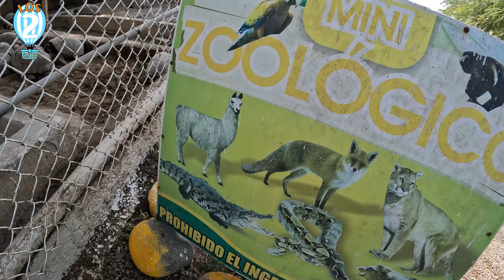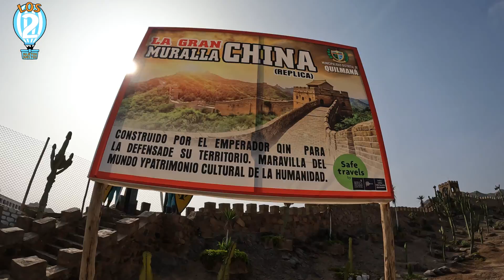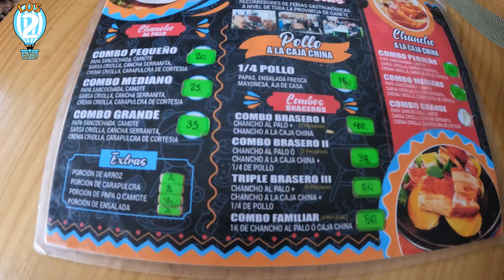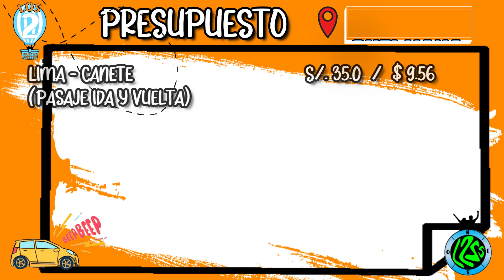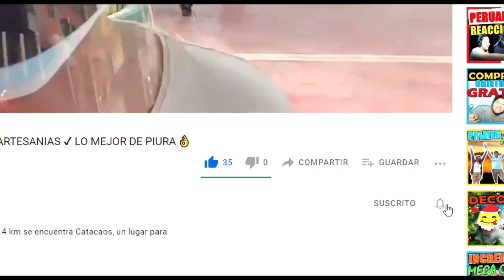QUILMANA Y LAS MARAVILLAS DEL MUNDO - CÓMO LLEGAR FÁCIL Y SIN GUÍA ★ FULL DAY 👌 CHAVÍN DE HUÁNTAR 😎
Sujetos!!! Para esta oportunidad los llevaremos a conocer algunas de las maravillas del mundo y aunque solo son replicas están muy geniales, este centro recreativo se encuentra a tan solo unas horas de Lima en el distrito de Quilmana. El Parque Zonal "Chavín de Huántar". 😄

- CÓMO LLEGAR?
Hay muchas maneras de llegar a Cañete pero te contamos como lo hacemos nosotros.
En la av. 28 de Julio se encuentra la agencia "Flores" donde salen buses hace cañete cada 20 min por un precio de S/.15.00 pero si no quieres ir hasta la agencia puedes tomar este bus en la carretera frente al mall del sur por el mismo precio (en ninguna de las opciones nos pidieron el carnet de vacunación).
Una vez lleguemos solo debemos caminar una cuadra a la derecha hasta los colectivos que van hacia Imperial (avisar al chofer que iras a Quilmana para que te deje en la misma plaza) este colectivo te cobrara S/ 1.50.
Una vez llegas a la plaza solo caminas hasta el otro extremo , tomas de referencia la iglesia que esta al frente, al llegar a la esquina verás jaladores y escucharas a alguien decir "Quilmana - Quilmana" (Recuerda que si no escuchas o ves a un jalador también tienes la opción de preguntar) estos colectivos salen una vez se llenan hasta Quilmana pero recuerda decir que bajas en el parque zonal "Chavin de Huantar" para que asi te deje al frente del lugar, este colectivo te cobra S/. 3.00.
- Para regresar es casi el mismo proceso.
- Si vienes con movilidad propia, no te preocupes que hay mucho espacio donde dejarlo y no te cobran algo adicional.

★ GASTOS:

✔️ PASAJE (LIMA - CAÑETE): S/ 15.00
✔️ PASAJE (SAN VICENTE - IMPERIAL): S/ 1.50
✔️ PASAJE (IMPERIAL - QUILMANA): S/ 3.00
✔️ COSTO DE LA ENTRADA: S/ 10.00
✔️ ALMUERZO: S/ 20.00
✔️ PASAJE (QUILMANA - IMPERIAL): S/ 3.00
✔️ PASAJE (IMPERIAL - LIMA): S/ 20.00

✅ QUÉ LLEVAR:

📌 DNI/CÉDULA (No te piden pero por si las dudas)
📌 Alcohol 96°
📌 Repelente
📌 🧴Bloqueador
📌 Lentes para Sol
📌 Gorra
📌 Carnet de Vacunación (No te piden pero por si las dudas)

Más información en nuestro video ;)

Recuerden que al final de cada video dejamos el presupuesto de cuanto fue el gasto en nuestro viajecito. 🧐